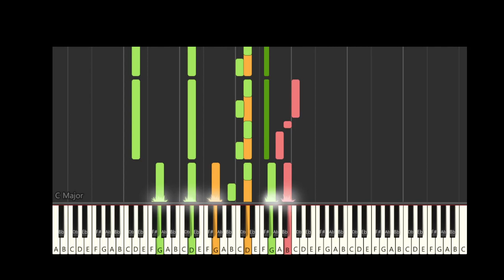(Maryland) USA State Anthems Keyboard Music - USA State Anthems Piano Tutorial